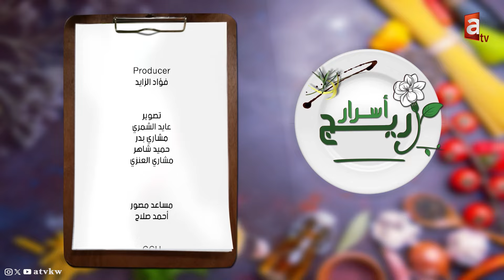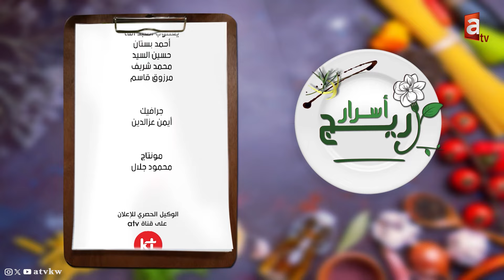أسرار المنسف الفلسطيني | الشيف سوسن دعنا - اسرار اريج حلقة 11